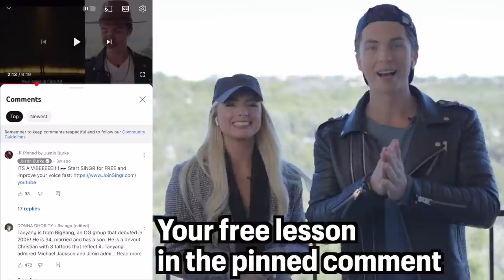Vocal Coach Reacts to Instagram Reels Viral Songs 2022-23 - Songs You Forgot the Name of (Tik Tok)